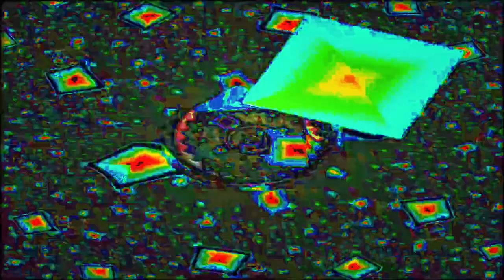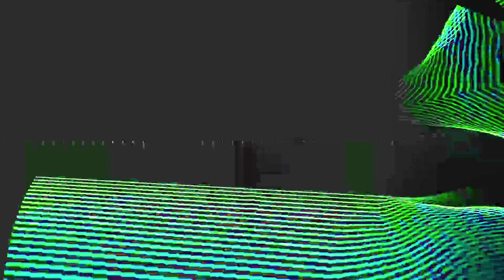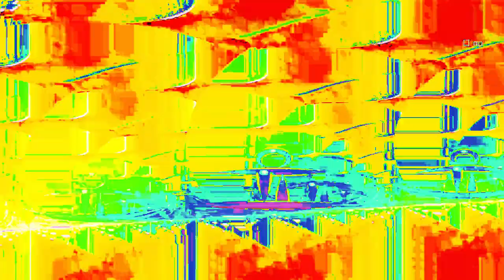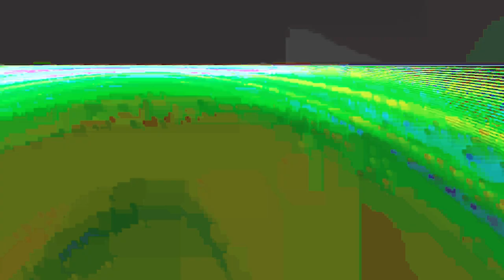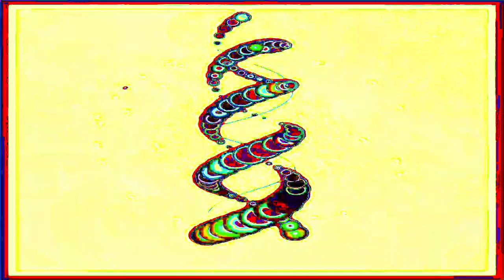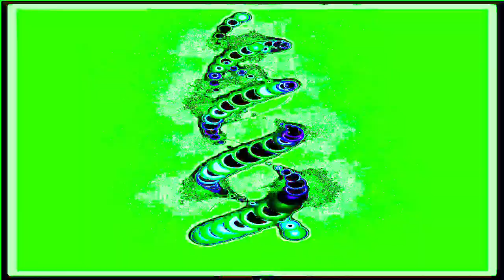[EPILEPSY WARNING] Movie 24 01 28 13h02m29s